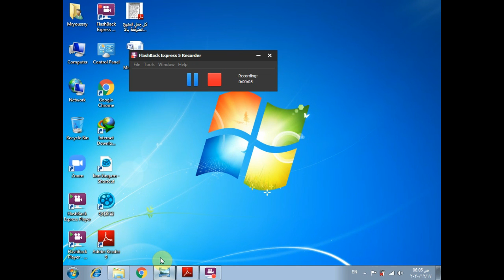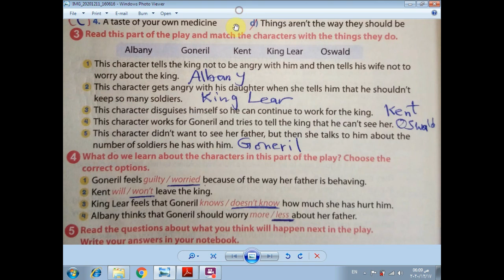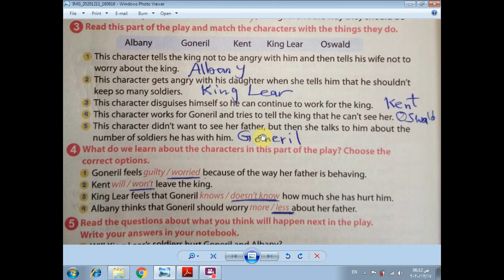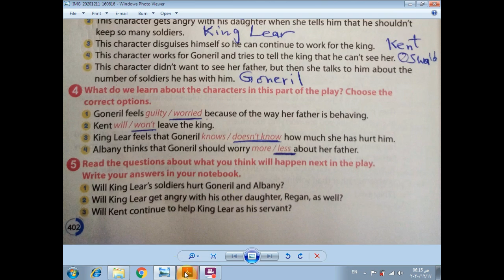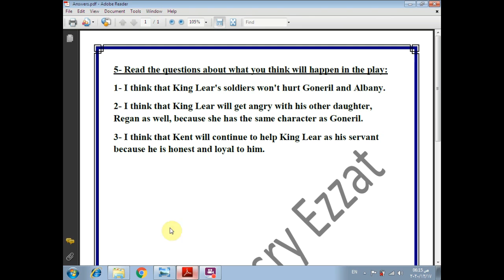حل كتاب Gem مسرحية King Lear ص (402) الصف الثانى الثانوى 2021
(Act (I) Scene (iii_iv
اى استفسار فى التعليقات او صفحتى على الفيسبوك